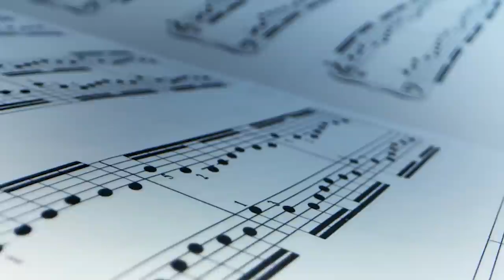Woman Found Her Husband Doing This With Her Daughter. Then Something Terrible Happens